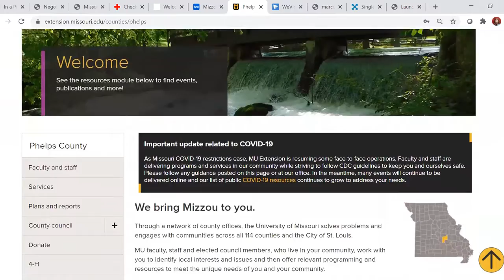Rosalie Spencer recognition video